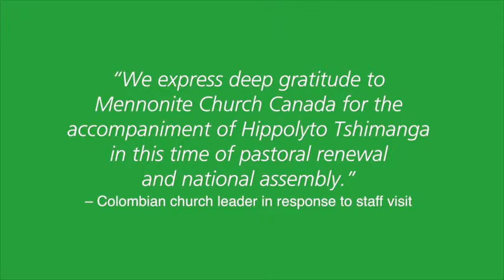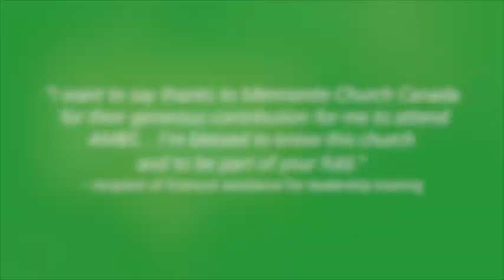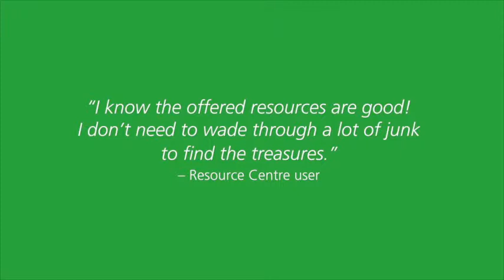Mennonite Church Canada By The Numbers 2012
This video was shown at MCEC's Annual Church Gathering 2013. MC Canada is our primary partner in ministry. This video gives an overview of MC Canada's ministry "By the Numbers."